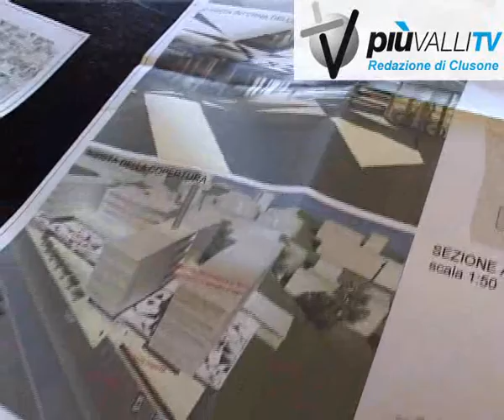vertova piano integrato ex domade